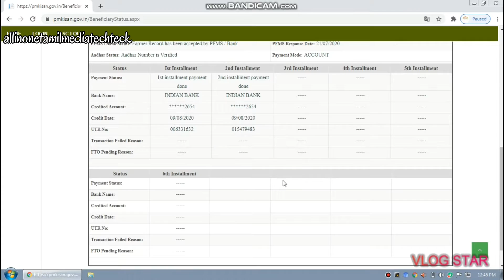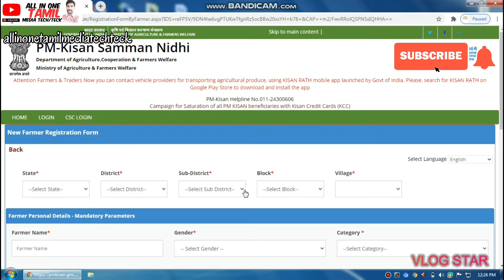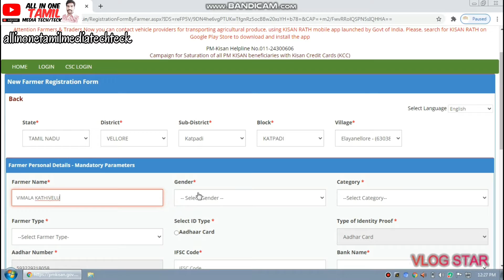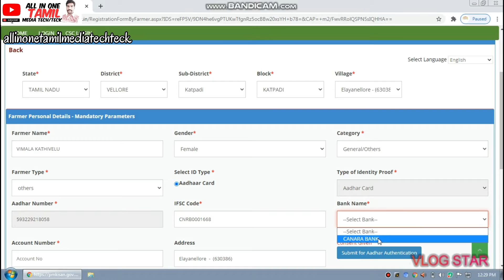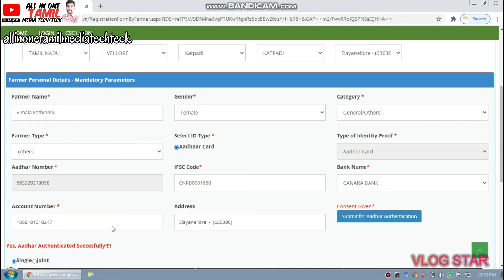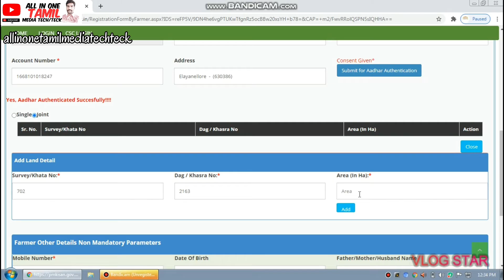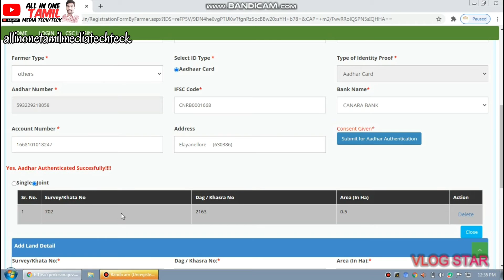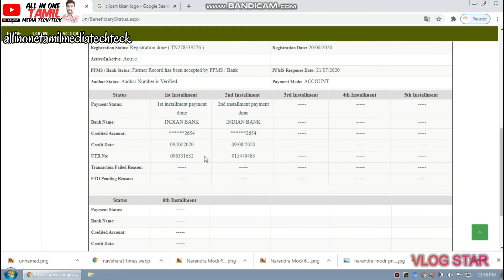விவசாய நிலங்களின் 2000 ரூபாய் விண்ணப்பிப்பது எப்படி pm kissan Scheme apply online 2021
This is video pm Kisan how to apply in Tamil so you can search in YouTube you can see full video how do apply in online pm Kisan is it to update this is we can see is it to update just make it very fast and and pm Kisan 2000 rupees are please very easy so this method of 2020 very easy  Tamilnadu but now online portal is open you can easily upload documents and no document also in recruitment property documents details only so pm Kisan is very easy to apply in online in my channel